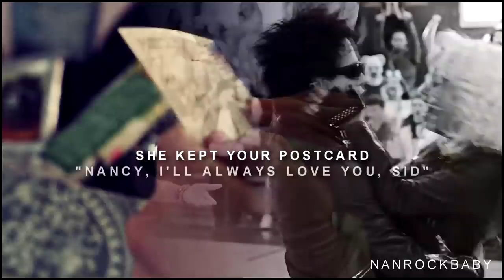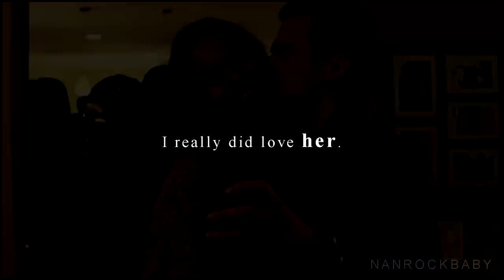jessica + justin | back to you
I'm back with another 13 reasons why edit! I really liked the season 2 that just got released and... omg, I had to make a video about Jessica and Justin, I mean.. LOOK AT THEM! I don't know, but this is probably my biggest ship out of the whole show. I remember how much I hated Justin at the beginning, then I started loving him because with next episodes we could actually see who he really is. And well, I was dying during the season 2, I'm sure I don't have to explain anything, you get me.

Anyway, thank you so much again for your support, it means a lot, really! Love you all x

LARRY T-SHIRT!